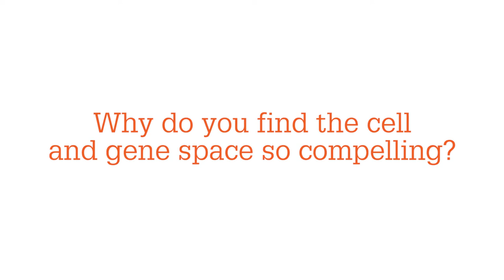Joe Healey of NanoSyrinx: Interview on Cell and Gene Therapy Part 1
We interview Joe Healey, CEO and Co-Founder of NanoSyrinx, NanoSyrinx is a discovery-stage synthetic biology biotech developing a novel delivery modality for complex biologics.
Joe founded the company, along with his PhD supervisor Dr Nick Waterfield and a fellow post-doc, Dr Alexia Hapeshi, during his PhD at the University of Warwick’s Medical School, and has been the entrepreneurial lead driving the development of the company from its inception.

In part 1 of this interview, we find out more about the story behind the company.

If you’re looking for more insight on cell therapy and the pharmaceutical industry, check out our for articles, interviews, and more!